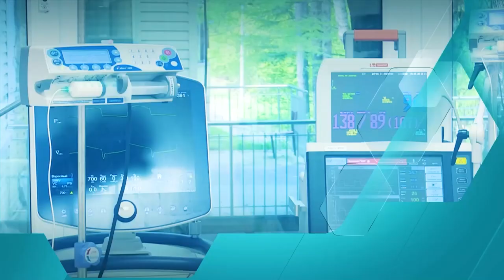Про_здоровье : профилактика инфекционных заболеваний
Гость : Светлана Киян - заведующая инфекционным отделением ГБУЗ МО Одинцовская областная больница, врач-инфекционист